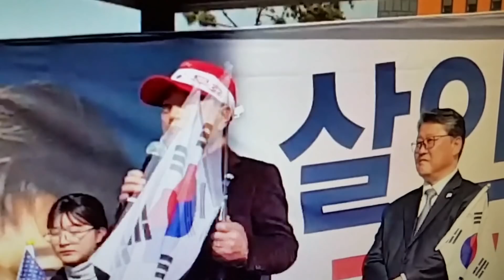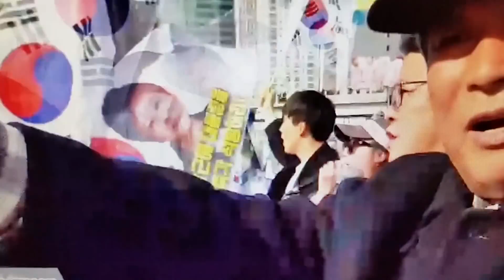새로운 우파정당 만들자! 김씨3대세습에 나라못준다!! 서울역 태극기집회.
김일성 3대세습 정권에 이 나라 못준다! 새로운 우파 결집하라!
이승만.박정희.박근혜 대통령으로 이어온 자유 대한민국 어찌
북한세습정권에 내줄수있나? 조원진 대표의 포효소리 천지를 진동..!